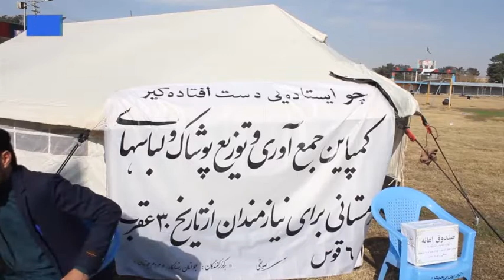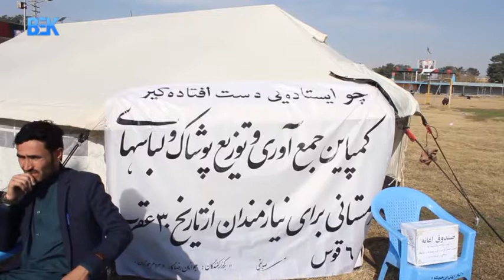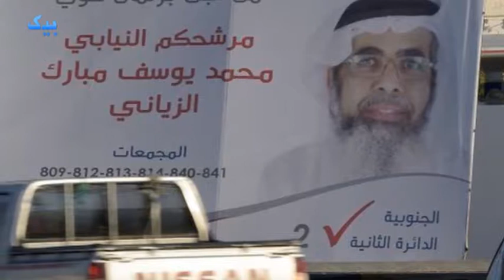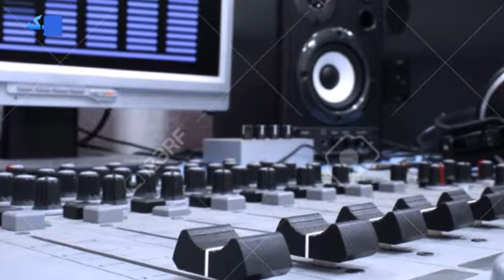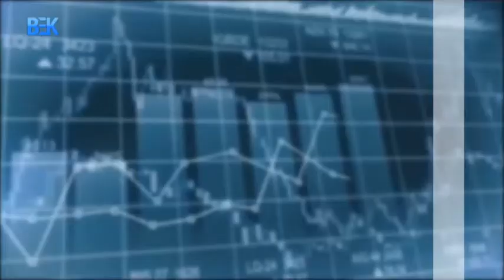مجموعه خبری ساعت هشت شب تلویزیون بیک (3 قوس )Bek TV